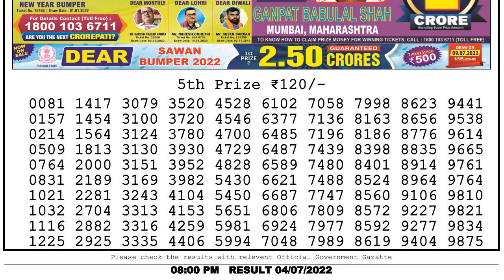LOTTERY SAMBAD Live DEAR Evening 8.00pm 04.07.2022 Nagaland state Dear Lottery result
LOTTERY SAMBAD Live dear flamingo evening 8.00pm 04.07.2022 Nagaland state Dear Lottery result
Chapters:-
0:00 Lottery sambad Live
0:51 Lottery Result 5th Prize